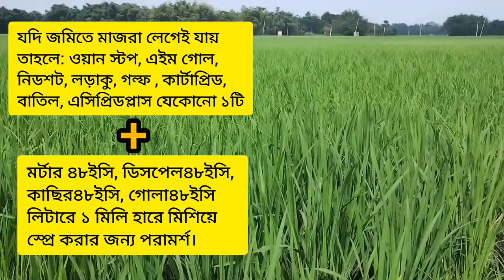ধানের মাজরা পোকা দমনের ঔষধ 2024 - dhaner majra poka medicine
ধানের মাজরা পোকা দমনের ঔষধ সঠিক সময়ে সঠিক ঔষধ দিতে হবে।

সিনজেন্টা ইনসোপিয়ো অথবা ভায়াগো 15-25 দিনে একবার এবং 40-45 দিনে আরেকবার দিতে হবে